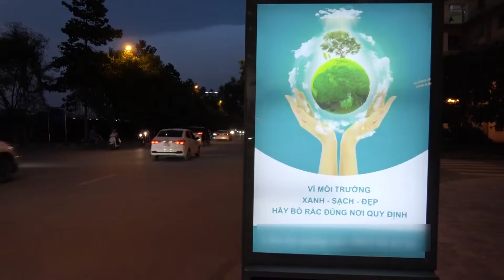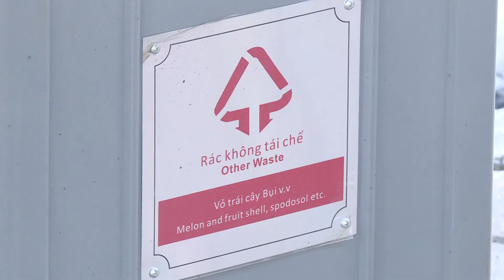Contenedores de basura brillan en Hanoi por la noche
Al referirnos a los contenedores de basura, pensamos en recipientes para almacenar residuos, pero hoy día, existe un nuevo tipo de esos cubos que se iluminan por la noche.